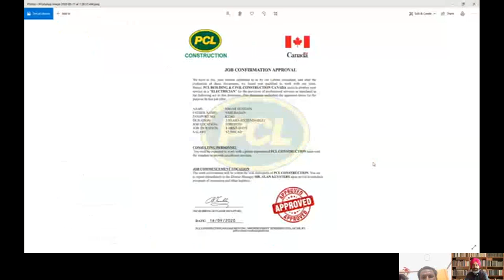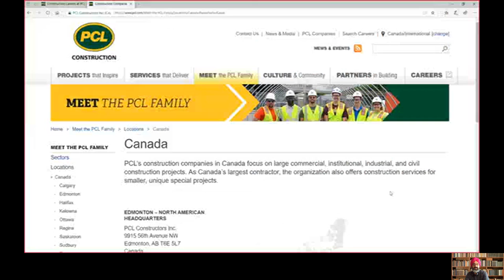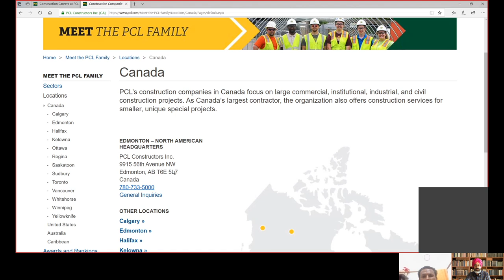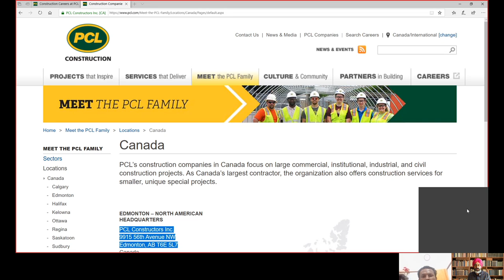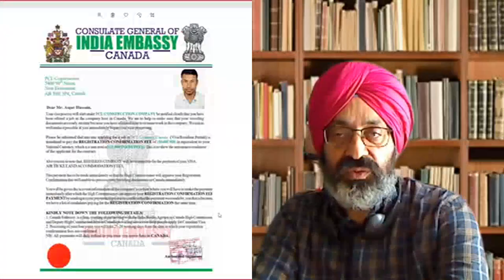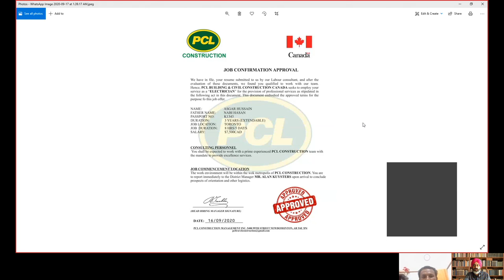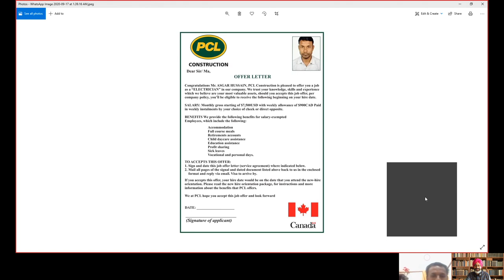PCL Construction - Canada fake job to India based applicants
Don't get fooled by fake jobs online.

AMARJOT SINGH